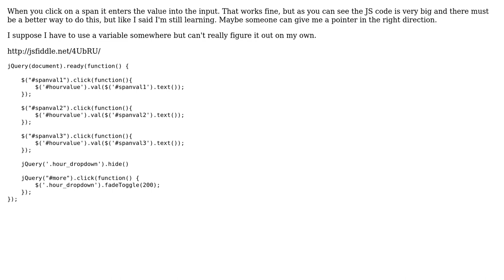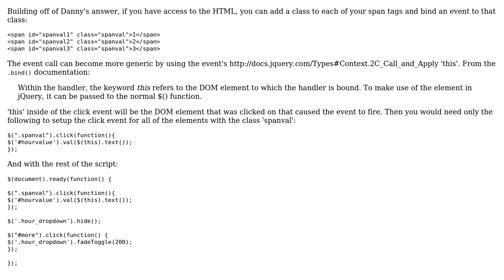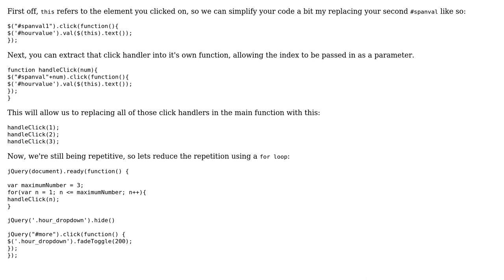Code Review: Entering a span value into the input (3 Solutions!!)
Code Review: Entering a span value into the input

With thanks & praise to God, and with thanks to the many people who have made this project possible! | Content (except music & images) licensed under CC BY-SA | Music | Images & others | With thanks to user Joseph Silber user Jamal user Danny Kirchmeier user Ben Koehler user alucardu and the Stack Exchange Network Trademarks are property of their respective owners. You are responsible for your own actions.